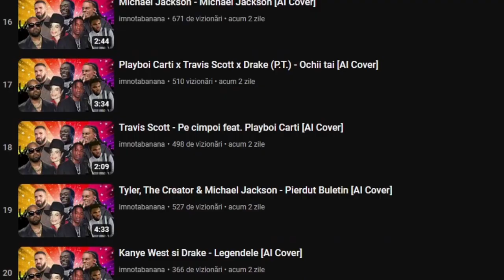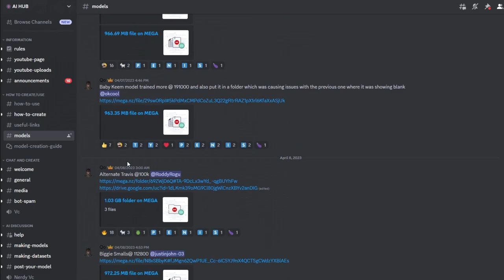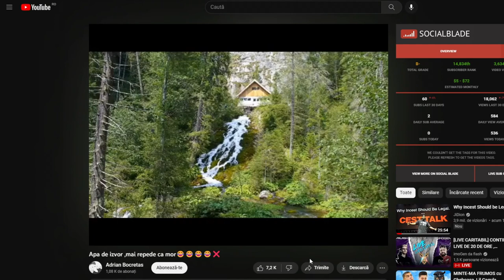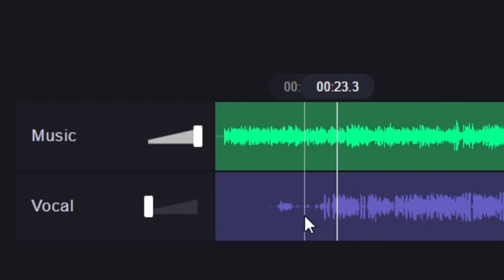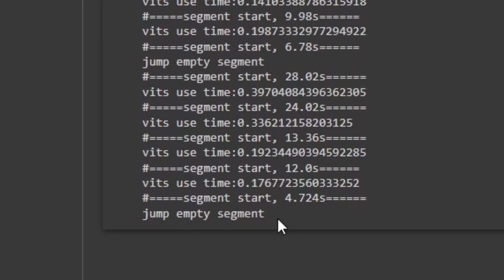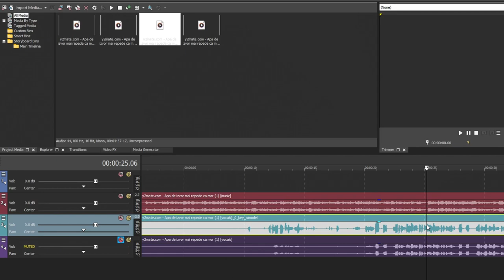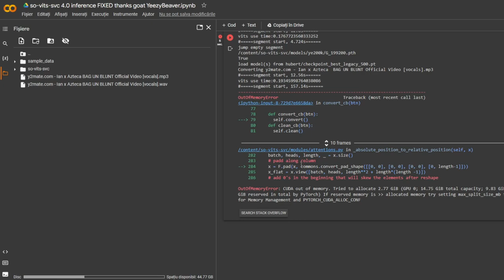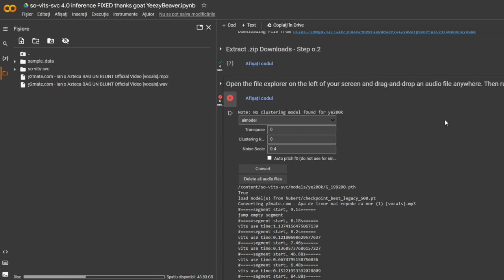CUM SA FACI UN AI COVER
Daca aveti o idee de meme pentru Imnotabanana puteti sa mi-o lasati aici